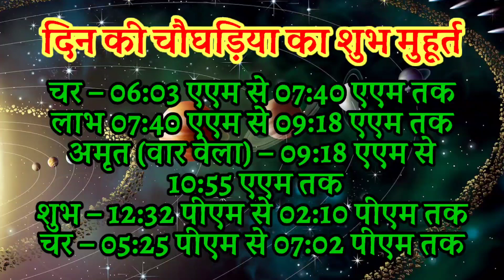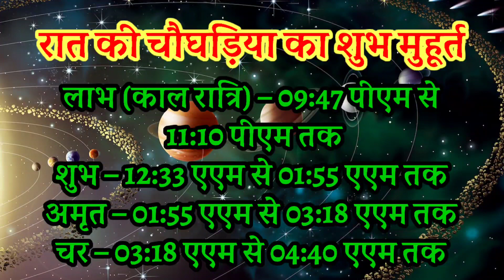Aaj ka choghadiya 05 August 2022 का चौघाड़िया|शुभ मुहूर्त|राहुकाल| Friday शुक्रवार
Aaj Ka Choghadiya | 05 August 2022 ka Choghadiya | आज का चौघाड़िया | शुभ मुहूर्त | Aaj ka Rahukal | Aaj ka shubh choghadiya | राहुकाल | Friday शुक्रवार Choghadiya | 05 August 2022 Choghadiya

05 August 2022 ka choghadiya
05 अगस्त 2022 के चौघड़िया
05 अगस्त 2022 के राहुकाल
05 August 2022 ka rahu kaal
05 August 2022 ka shubh choghadiya
05 August 2022 ka Shubh Muhurat
05 August 2022 ka Ashubh Muhurat

05 August 2022 ka choghadiya
05 अगस्त 2022 के चौघड़िया
05 अगस्त 2022 के राहुकाल
05 August 2022 ka rahu kaal
05 August 2022 ka shubh choghadiya
05 August 2022 ka Shubh Muhurat
05 August 2022 ka Ashubh Muhurat

रविवार choghadiya
सोमवार choghadiya
मंगलवार choghadiya
बुधवार choghadiya
गुरुवार choghadiya
शुक्रवार choghadiya
शनिवार choghadiya

Sunday Choghadiya
Monday Choghadiya
Tuesday Choghadiya
Wednesday Choghadiya
Thursday Choghadiya
Friday Choghadiya
Saturday Choghadiya

aaj ka choghadiya August 2022